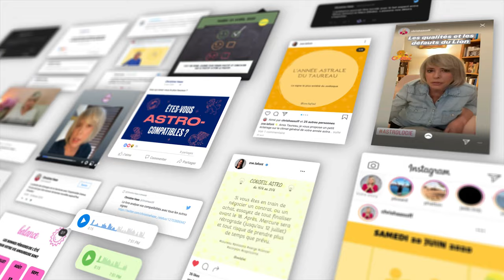Horoscope Vierge ♍️ Septembre 2024 ⏰ par Christine Haas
🌞 horoscope gratuit du signe de la vierge pour le mois de septembre #2024 avec des conseils en astrologie et en psychologie.

⭐️ Retrouvez votre signe:
0:00 Introduction
0:06 Ambiance
1:59 Activités
3:51 Vie affective
5:39 Vos jours top
6:02 Bye bye